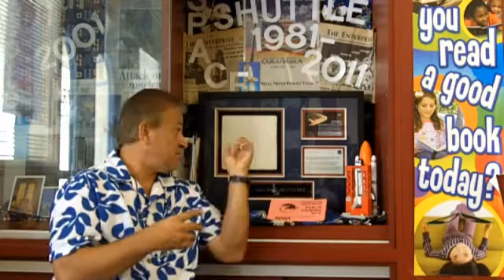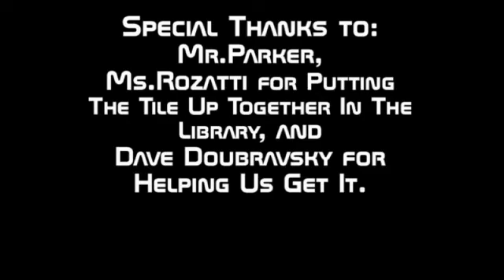The Space Shuttle... at Mira Loma Middle School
MLMS Received a piece of the Space Shuttle.  Check it out in the MLMS Library.